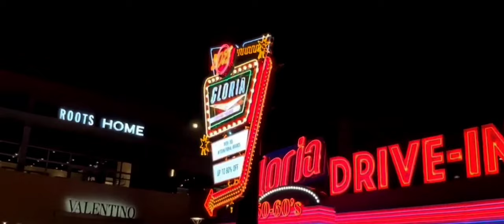Taiwan Xpark | OFW Vlog | Pasyalan sa Taiwan (reupload)